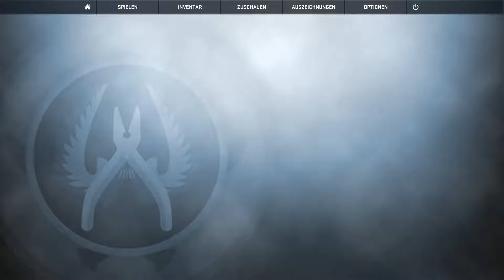CS:GO Matchmaking 0077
Train Draw Lumiluff Lumilauch MKD